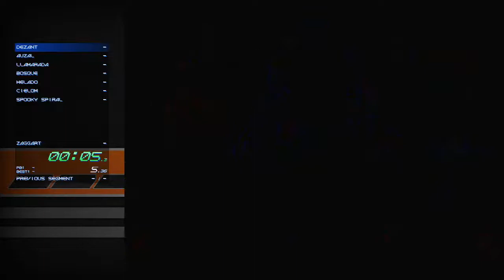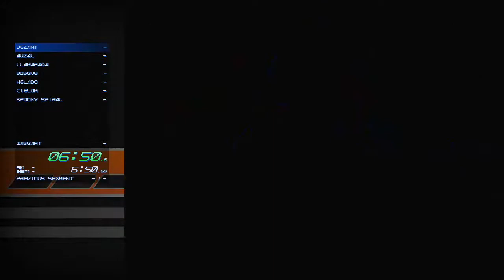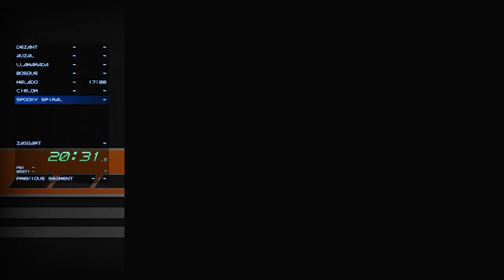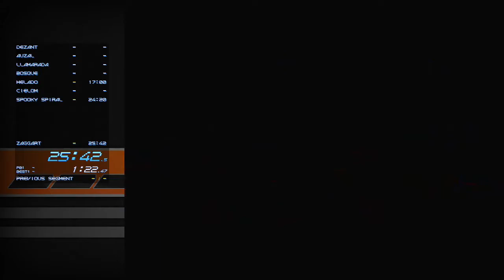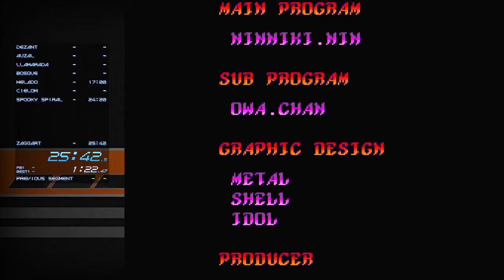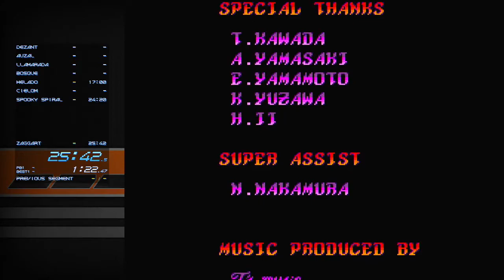Lords of Thunder in 25:41